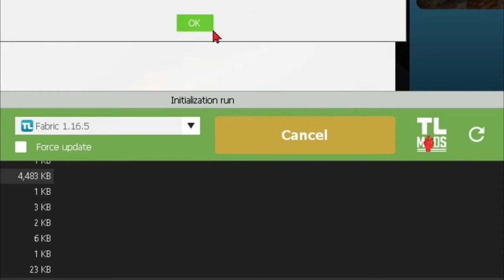How to die in Bedwars | Minecraft | Atif Ahmad | BLACKFORCEYT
About me =                                                                                                         Hy, My Name is Atif Ahmad and i'm a boy you already know it. My age is 11 years and my Birthday is on 17/feb/2021 . I live in Kuwait but i'm PAKISTANI. And let me tell you about my roles=
Gamer,Student, thats it. THanks for ReAdInG ThIs!!

Copyright =
➤ This Applies To Developer. There is never a need to strike a video down when you can get it removed on the same day and keep the channel and yourself happy.